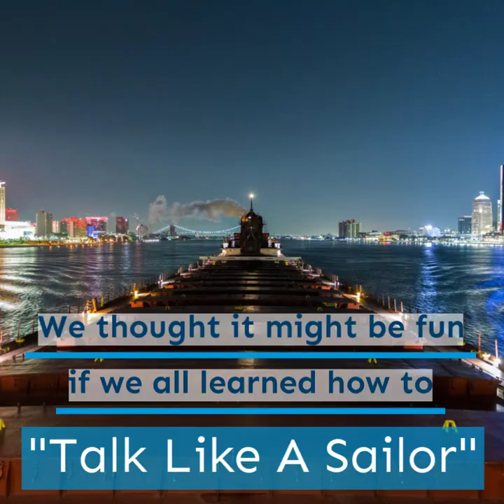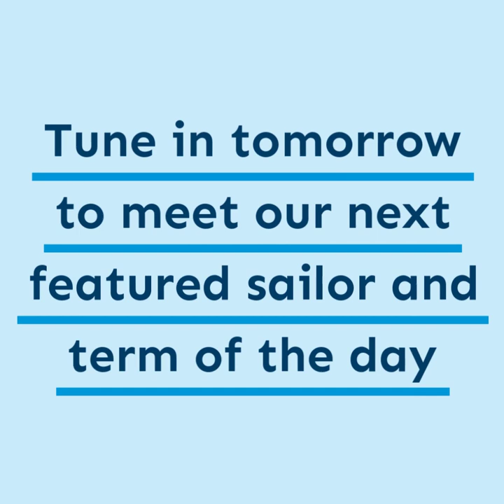Talk Like A Sailor: Animals Aboard The Ship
Meet Captain Paul Berger Jr.,  Master of our Mesabi Miner. He tells all about the "Animals Aboard The Ship" in today's installment of our September series "Talk Like A Sailor"!